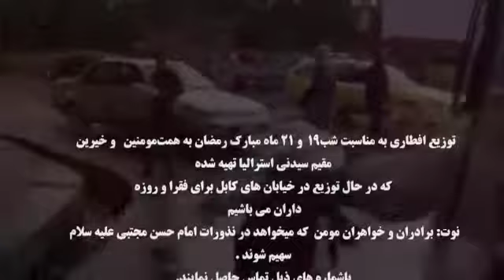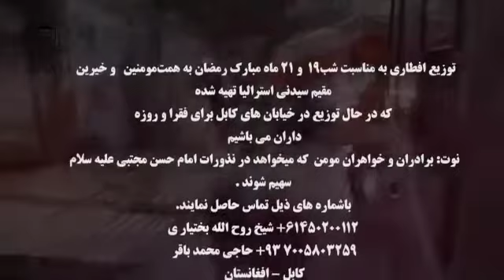گوشه ای از افطاری های شب های قدر که توسط مومنین مقیم سیدنی برای نیازمندان توزیع گردید.